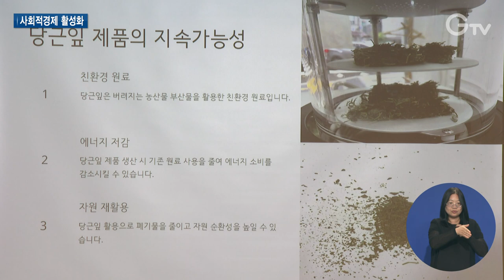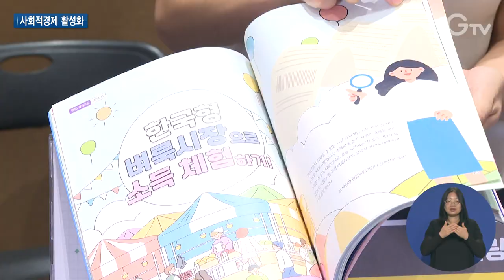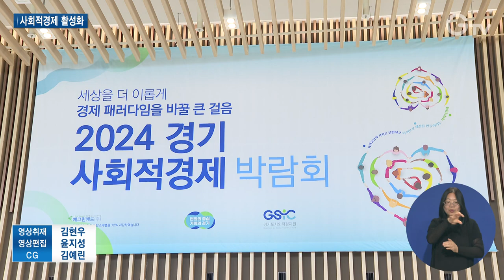경기도에서 첫 ‘사회적경제 박람회’ 개최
[anchor]
민선 8기 경기도가 사람중심경제를 향해 열심히 달려가고 있는데요. 그 일환으로 사회적경제의 가치를 알리기 위한 박람회가 경기도에서 열렸습니다. 박람회 현장을 최창순 기자가 담아왔습니다.

[rep]
자립준비청년이 직접 가꾼 화분들로 벽면을 정성스럽게 장식합니다.

식물조경 전문기업에서 일하고 있는데, 자립준비청년들에게 안정적인 일자리를 제공하고 정서적인 자립까지 돕는 사회적 기업입니다.

이처럼 공동의 이익과 더불어 사회적 가치를 추구하는 경제활동을 사회적경제라고 합니다.

경기도가 사회적경제를 주제로 한 박람회를 이틀 동안 수원에서 열었습니다.

청년 데모데이에는 사회적경제 분야 창업자들이 참석해 선의의 경쟁을 펼쳤습니다.

모의 투자를 통해 청중들로부터 사업성을 평가받고 심사위원들의 날카로운 질문들은 방향성을 판가름하는데 중요한 나침반이 돼줍니다.

(pip)[int] 이지원 / 청년 데모데이 참가자
“심사위원님들의 질문과 그리고 피드백을 들으면서 앞으로 어떤 방향으로 저희 사업을 더 개선해 나가야 할지 방향성을 찾게 되었습니다.”

사회적경제 조직의 제품을 직접 보고 체험할 수 있는 100여 개의 부스도 많은 관람객들의 발길을 끌었습니다.

누구나 사회적 가치를 체험할 수 있는 기회가 되는 동시에 홍보에 어려움을 겪던 사회적경제 조직들에게는 제품을 알릴 수 있는 일석이조의 효과를 거뒀습니다.

[int] 김민규 / 전시부스 참가자
“홍보나 마케팅 부분이 제일 어렵더라고요. 그래서 사회적 기업들한테 이런 기회가 되게 큰 도움이 되지 않을까 라는 기대를 품고 이번 박람회에 참석하게 되었습니다.”

이와 함께 사회적경제의 성과와 과제를 주제로 한 강연과 투자 발표회, 포럼 등 다채로운 프로그램들이 진행됐습니다.

[sync] 김성중 / 경기도 행정1부지사
“시작부터 민간 중심으로 박람회 추진위원회를 구성해서 운영했으며 사회혁신 인사이트 제시를 위해서 다양한 현장의 의견을 반영했습니다. 이번 박람회가 혁신과 사회적 가치의 새로운 전환점이 되기를 기대하며….”

중앙정부가 사회적경제 예산을 대폭 축소한 가운데 경기도는 시군과 협력해 삭감된 예산을 대부분 복구하는 등 사회적경제의 개념을 확장하고 다양한 분야에서 사회적 가치를 창출할 수 있도록 총력을 다하고 있습니다.

[자막]
1.㈜브라더스키퍼/안양시 관양동
2.2024 경기 사회적경제 박람회/수원컨벤션센터(8월23~24일)
3.이지원 / 청년 데모데이 참가자
4.김민규 / 전시부스 참가자
5.김성중 / 경기도 행정1부지사
6.영상취재 : 김현우 영상편집 : 윤지성 CG : 김예린